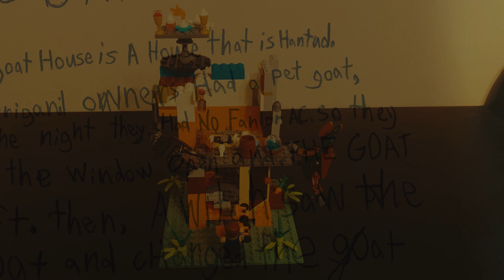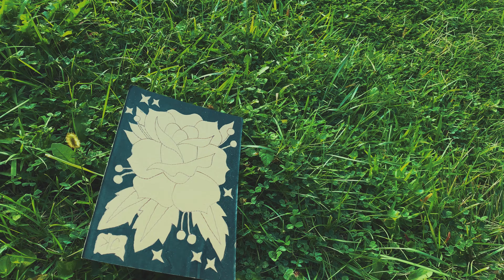8: Summer's a wrap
Hi! Welcome back to my Art vlog series Get Struck Tuesdays.
In this episode I create eight pieces of Art. Mediums include Pen & Ink converted to Digital, Mixed-media on cardboard, and Watercolor on paper. Comment if you're intrigued. We celebrate my daughter's birthday, and my son talks spooky stories with Lego creations. Thanks for the likes and any positive comments.
-Kris

*All beats by the Burga Kang.